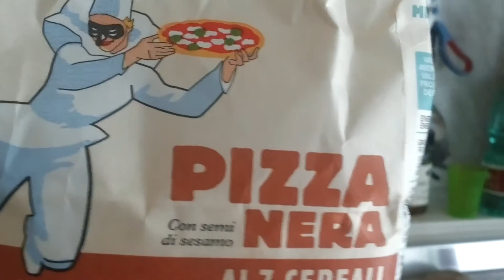PIZZA AI 7CEREALI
Soffice, salutare e gustosa